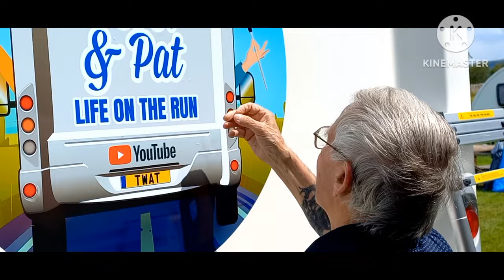AUTOGAS2000 AT THIRSK.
Drove to Thirsk for fish & chips and then on to Autogas2000.